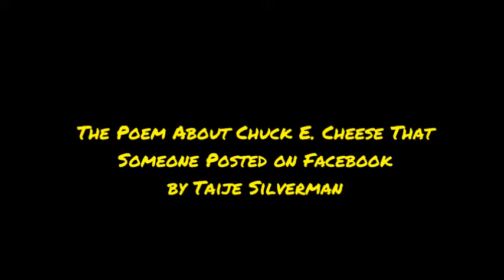Episode 328- "The Poem About Chuck E. Cheese a Friend Posted on Facebook" by Taije Silverman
Panel: Larry, Jesi, Charlie, Josh
Discussion Starter: Josh
Category: Poem